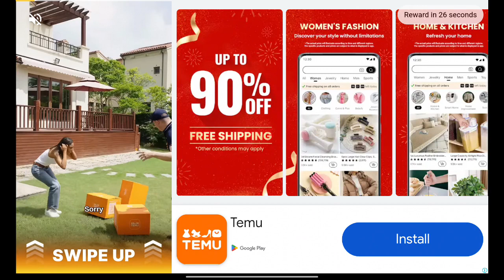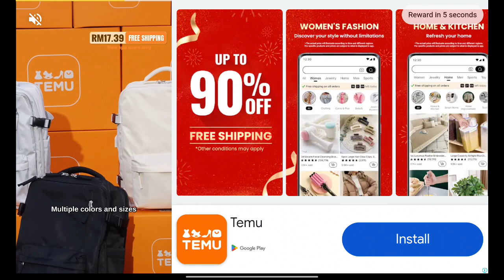Need For Speed: No Limits 1232 - Calamity | Special Event: Breakout: Lamborghini Huracan Evo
Need For Speed: No Limits 1232 - Calamity | Special Event:  Breakout: Lamborghini Huracan Evo on Dimensity 6020 and Mali-G57

Paradyne is gone, but Blackridge still deals with the fallout. The Underground has to pick up the pieces before it all becomes a Calamity!

Slot 1:
Starting Window: 12/05/2024 0:00 - 28/05/2024 0:00 UTC
    Breakout: Lamborghini Huracan Evo
    XRC: Porsche 911 GT3
    Proving Grounds: Mitsubishi 3000GT VR-4
    Crew Trials: Mitsubishi Eclipse GSX

Slot 2:
    Proving Grounds: Land Rover Range Rover Sport SVR (No Limits)
    Breakout: Nissan Z Performance
    Lone Threat: Lamborghini Reventón
    Proving Grounds: Ferrari Roma

    Hypercharge Unlocked by: Mission: Nitro 2204s.